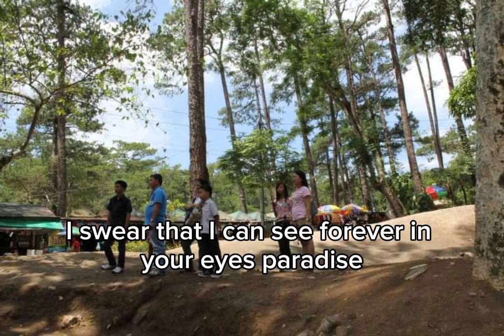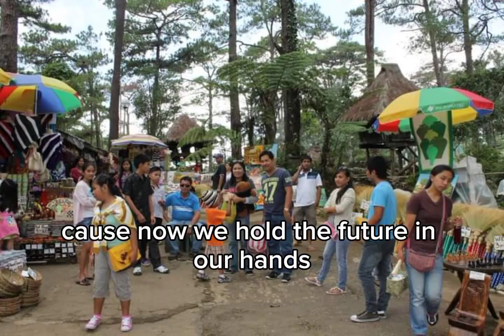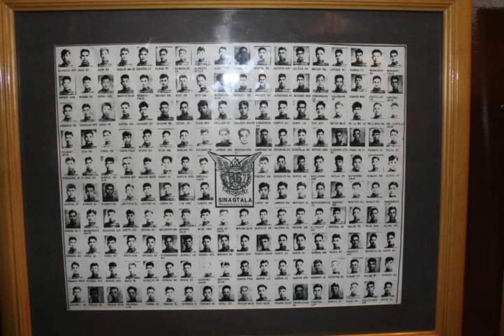ALMOST PARADISE # acropolis Cabanatuan baguio escapade